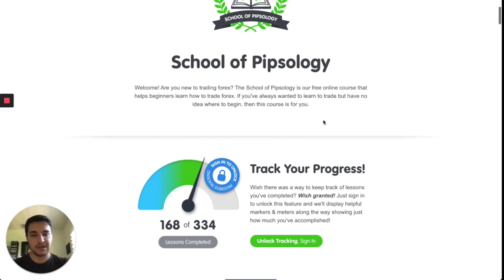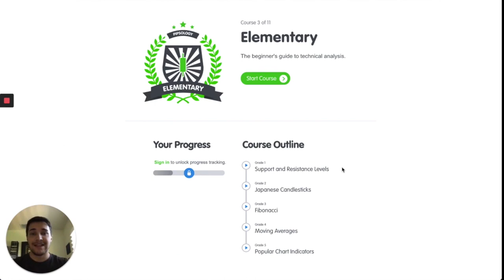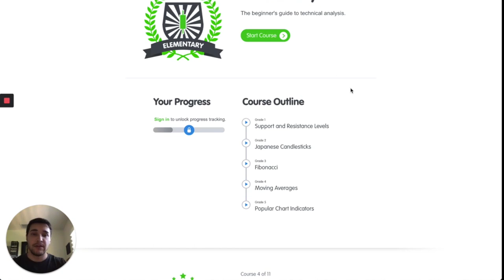Learn Forex Trading For Beginners for Free!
Trading Forex for beginners and a free content website on the subject to learn from at your own pace.